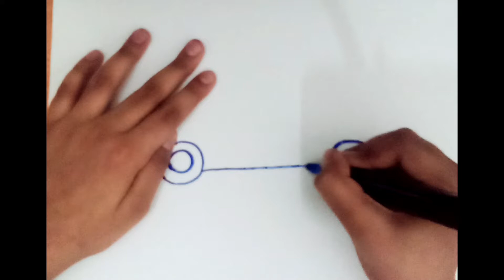How to draw a car